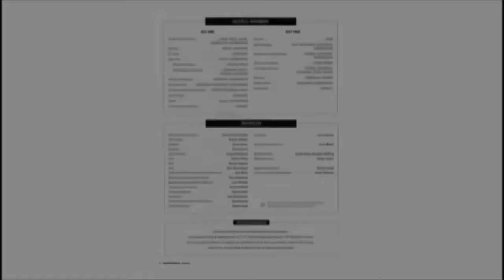The Hunchback of Notre Dame musical - music and lyrics by Alan Menken & Stephen Schwartz - STAGE SET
The Hunchback of Notre Dame had a workshop in February 2014, and its North American premiere at La Jolla Playhouse on October 28, 2014 and ran through December 7, 2014, directed by Scott Schwartz. The production featured Sacra-Profana, a local 32-voice chorus, appearing onstage during the entire show. The La Jolla Playhouse production transferred to the Paper Mill Playhouse with the 19 person core cast with three new cast members Jeremy Stolle, Dashaun Young, and Joseph J. Simeone, (replacing San Diego locals Brian Smolin, William Thomas Hodgson, and Lucas Coleman respectively) with a new choir local to New Jersey, the Continuo Arts Symphonic Chorus from March 4 through April 5, 2015, after which it was announced the show would not move to Broadway, but it was never officially planned to transfer. The structure of the show was finalized (with one song, Agnus Dei being cut from the show) and turned into a licensable work.

 La Jolla Playhouse - a unique and historic performance  October 2014